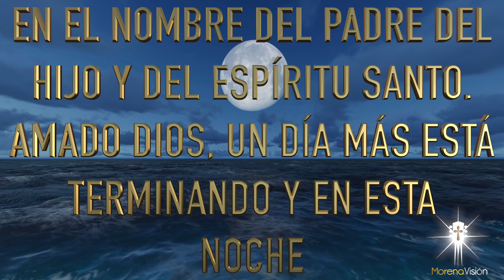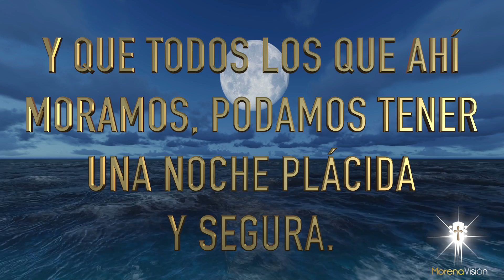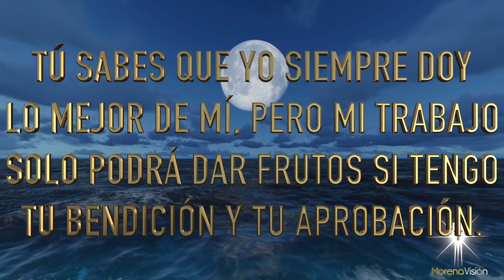Oración de la noche de HOY Viernes 20 Agosto [ Oraciones de la noche 🙏🏼 ✨ ] /MV Oraciones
Oración de la noche de HOY Viernes 20 Agosto 🙏🏼. Morena Vision Oraciones

Gracias Señor porque en este día pude sentir tu mano abriendo caminos,
librándome de todo mal y señalándome la senda más conveniente para mi
vida 😇
En esta noche también te quiero entregar mi vida y quiero pedirte que
sigas actuando en mi corazón. Ayúdame a tener un alma noble, una mente
visionaria, dame fuerza para enfrentar las adversidades y humildad para
vivir mis logros y conquistas 🌹
Les deseo una muy feliz noche, que Dios nuestro señor los cobije con su luz y amor. Que tengan una noche bendecida
Amén 🙏🏼

MV. Oraciones